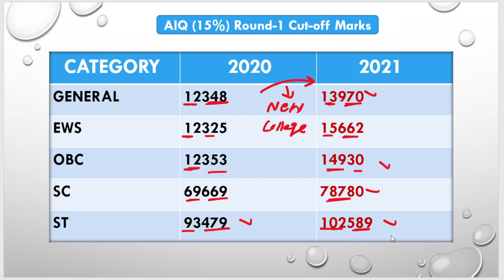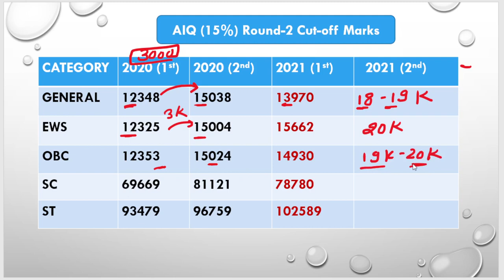Neet 2021 | AIQ (15%) 2nd Round Counselling | Expected Cutoff marks | 99.99% Exact Cutoff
👊 Youtube Channel For Neet Prepration (Hindi/English)

NEET Counselling 2021 Dates, Process, Documents, Allotment
NEET Counselling 2021 Date UG Online Registration Fees
NEET UG Counselling Registration 2021, Dates
NEET 2021: Counselling Date, Registration Process
NEET Counselling 2021 Dates: Registration (Soon)
Is counselling started for NEET 2021?
When the NEET Counselling will start?
How do I apply for NEET Counselling?
Is 11th marks required in NEET Counselling 2021?

NEET 2021 Counselling: Updates On MCC Counselling Schedule, AIIMS Reservation

MCC NEET 2021 counselling: How to fill course, seat matrix, college choices, documents required

NEET UG Counselling Registration 2021, Dates, Documents Required, Eligibility  : Medical Counselling Committee (MCC) will soon release the schedule of National Eligibility cum Entrance Test Undergraduate (NEET-UG) 2021 counselling on its official website. We will update you about everything related to the counselling of the (NEET)

How Counselling is done in NEET, Is domicile